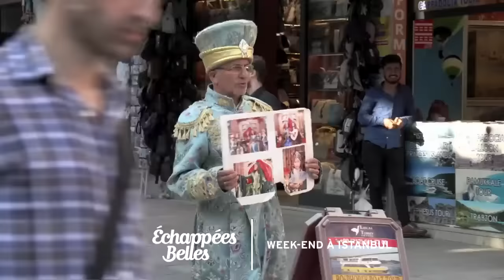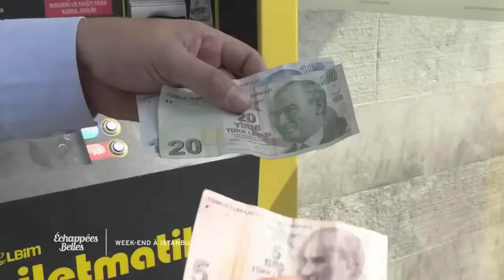Week-end à Istanbul - Échappées belles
Istanbul est la ville idéale pour passer un week-end placé sous le signe de la diversité. Capitale des empires byzantin et ottoman pendant plus de 1500 ans, ancienne capitale de la Turquie moderne, Istanbul s'est appelée Byzance puis Constantinople. Cette cité aux mille vies possède un patrimoine d'une très grande richesse. Mais plus qu'un musée à ciel ouvert, Istanbul est une ville dynamique qui attire les touristes du monde entier. La découvrir, c'est se perdre dans le Grand Bazar et s'abandonner à ses très nombreuses spécialités. Jérôme Pitorin débute son périple urbain à bord d'un ferry, au milieu du Bosphore.
Au sommaire :
- Le Bosphore, poumon d'Istanbul
- Les animaux des rues les plus chouchoutés du monde
- La mode ottomane
- Les îles des Princes, havre des minorités
- Le rituel du bain turc
- Escapade sur la côte de la mer Noire

Les bonnes adresses d'Istanbul :

📌 Visiter Sainte Sophie :
Adresse : Sultanahmet-Fatih, Ayasofya Meydanı ; Istanbul

📌 Découvrir les baklavas / réserver un cours :
Chez Karaköy Güllüoğlu

📌 Traverser le Bosphore en ferry :
Compagnie Şehir Hatları

📌Dormir dans un hôtel avec un toit-terrasse dans la vieille ville :
Angel's Home Hotel
Adresse : Amiral Tafdil Sk. No: 26, 34122, Sultanahmet - Istanbul

📌 Prendre un goûter au Pera Palace Hotel pour les fans de littérature !
Pera Palace Hotel
Adresse : Meşrutiyet Caddesi No: 52 34430 Tepebaşı, Beyoğlu Istanbul

📌 Découvrir la plus petite des îles des Princes et savourer un brunch traditionnel :
Chez Canan Degirmenci – à Kinaliada
Réservation : 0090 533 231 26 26

📌 Tour en bateau sur la Corne d’or avec Mustafa Mutlu :
Possible tous les jours, l’après-midi ou le soir

📌 Marché aux puces à Istanbul :
Feriköy Antika Pazar, Cumhuriyet, Semt Pazarı No:8, 34380 Şişli/İstanbul Tous les dimanche, à partir de 9h

📌 Barba Yani Restaurant
Adresse: MURAT KIZILKULA No:b- 8/a, 34975, PTT - Burgazada Şb., 34975 Adalar, Turquie

📌 Prendre un café avec vue sur la Corne d’Or
« Café Pierre LOTI »
Adresse : Eyüp Merkez Mah, İdris Köşkü Cd., 34050 Eyüp / Istanbul

📌 Acheter un tapis souvenir dans le Grand Bazar
Chez Florence OGÜTGEN
Magasin TRADITION, KURKÇULER CAD RUBI HAN N.11
QUARTIER DU CUIR GRAND BAZAR
Tél : 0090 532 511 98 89

📌 Service de la Culture et de l'Information de Turquie